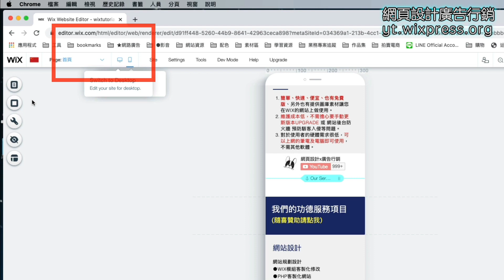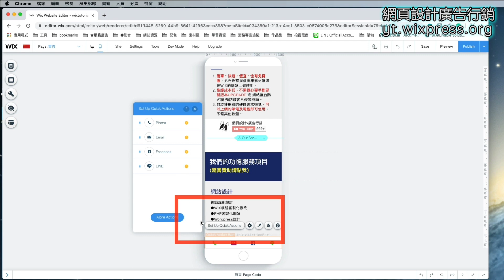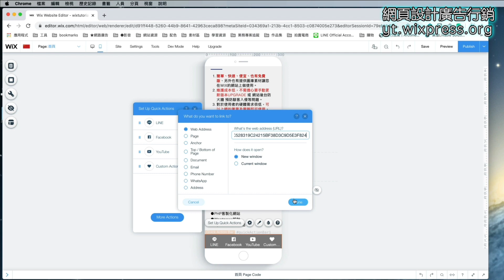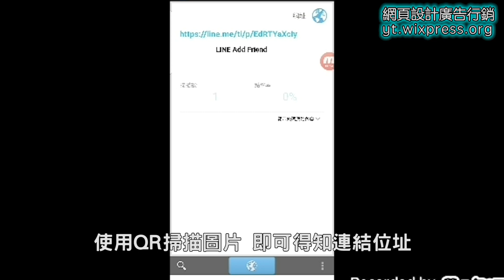免費網頁設計軟體 WIX 中文教學 - 行動版網站快速新增LINE通訊連結 mobile tools UI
簡介
我們從2015年以來開始從事數位設計及網站架設的工作，我們擅長CMS系統架構 像是 php、wordpress、woocommerce、opencart、forum論壇討論區、數位課程moodle等系統開源軟件。

從模組設計和專屬客製化修改、到線上電商的金流物流功能，相信我們都能滿足您的期待。
在網站開發完成的後期，不論主機系統維護以及seo、 google ads廣告行銷、影片設計、平面媒體設計我們也能協助您。

至今目前所服務的客戶群產業有：

政府學校機關、教育機構、房地產業、旅行業、旅館飯店、線上電商、中小企業形象網站…

同時我們也期盼透過這個頻道可以幫助到有需要的人，協助自行建立數位的行銷系統及網頁在有限的預算內。